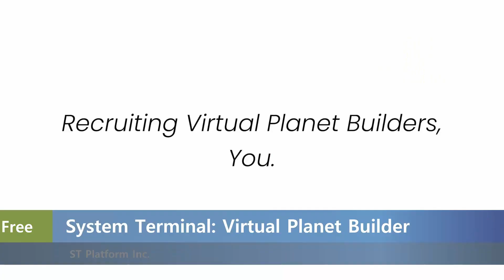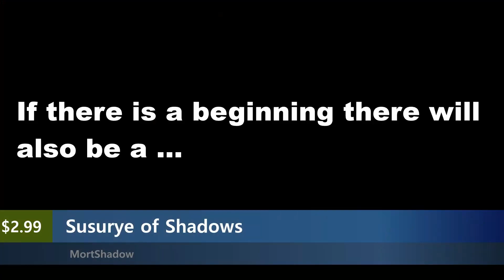New Steam Games January 12th 2023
00:00 Intro
00:05 Howl of Iron
00:43 Gatewalkers
01:22 Vengeful Guardian Moonrider
02:01 LONE RUIN
02:40 Aquatico
03:19 System Terminal Virtual Planet Builder
03:43 Die in the Dungeon PROLOGUE
04:08 Revans
04:32 DEFCON Xenos
04:57 Ringborn
05:21 Thelos
05:46 Highway Speeder
06:02 Cursed Angel Time Paradox
06:27 Barista Simulator
06:51 Dominance
07:16 Choi
07:40 Susurye of Shadows
08:04 Brazen Thief
08:29 Iaijutsu
08:53 Rescue Dash Time Management Simulator
09:17 Within the Backrooms
09:42 Bargain Toader
10:00 Powers of Hex
10:24 Pedro
10:49 Our Casual Battlefield
11:13 Bing in Wonderland
11:38 Life Gallery
12:02 Necroa Village
12:27 Find the Whales
12:44 I commissioned some bees 0
13:08 Drago Noka
13:33 Amanda's Magic Book 6 Aladdin's Magic Lamp
13:57 Lendas do Pebol Mythic Football
14:22 Outro